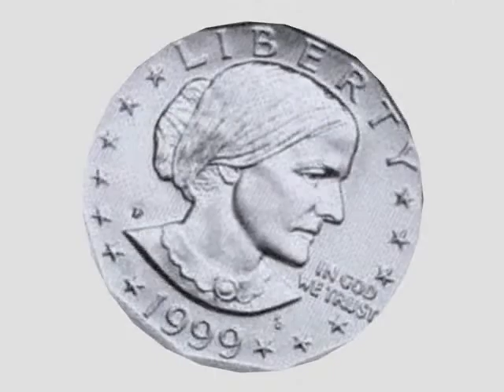80's Coat-Tail Movements Animation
A short animation about the mexican, and chinese american movement during the eighties, along with the anti nuclear movement and womens rights movement.